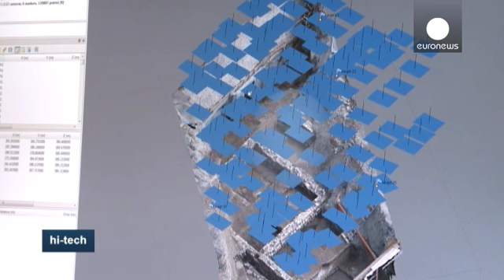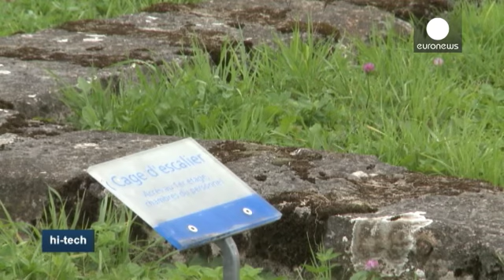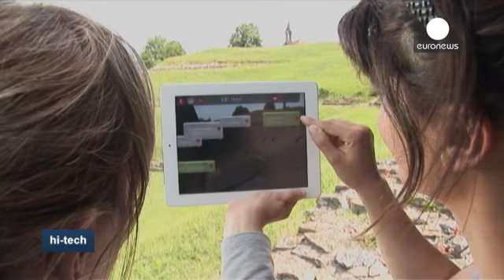Archéologie : la hi-tech qui permet de prendre de la hauteur - hi-tech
Autoroute A1 à la hauteur de Vidy, près de Lausanne, en Suisse. Sous le bitume, les archéologues...

Autoroute A1 à la hauteur de Vidy, près de Lausanne, en Suisse. Sous le bitume, les archéologues s'affairent sur un site gallo-romain... Un travail long et fastidieux mais aujourd'hui appuyé par la technologie... Le but du jour pour Olivier Feihl : réaliser une cartographie des fouilles en 3D grâce à un drone équipé d'un appareil photo, explications : "Je déclenche une photo toutes le 2 mètres où 1 mètres cinquante, de manière à avoir assez de recouvrement, c'est à dire un chevauchement des photos les unes par rapport aux autres, qui va nous permettre de mesurer, à partir de ces phots,  la fouille en 3D."

Une petite révolution pour les archéologues, et surtout un gain de temps précieux.

Sébastien Freudiger de la société Archeodunom : "Avant ce type  de technologie,  tout ce faisait à la main,  c'est-à-dire que chaque mur était dessiné manuellement.  Chaque couche était dessinée manuellement.  Et  maintenant cette technologie nous permet d'avoir un support que est traité à l'informatique."

Après 10 minutes de vol, toutes les photos sont faites. Reste encore à les traiter informatiquement pour les transformer en image en 3 dimensions... Avec une résolution précise à quelques millimètres...

Olivier Feihl : "On a intégré toutes  ces photos dans un programme de photogrammétrie. Ce programme va nous permettre, en fait,  d'assembler toutes ces photos. On voit ici toutes les positions, chaque petit rectangle bleu est la position d'une photographie prise sur le site. En suite de ça,  avec le GPS,  on va pouvoir donner une échelle métrique et une référence d'horizon à ce modèle 3D."

Un outil précieux pour les archéologues qui pourraient également mettre à disposition du grand public toutes les images...

Olivier Feihl : "On a une base extrêmement riche, on va après pouvoir les rendre (les images) plus accessibles et les rendre disponibles sur Internet, de manière que les gens puissent voir ces fouilles..."

Michel Robert est spécialiste en céramique préhistorique...et féru de nouvelles technologies... Son envie : faire partager sa passion pour les ruines au grand public :
"L'archéologue lui il est capable de se planter devant un tas de ruines, imaginer sa restitution en 3D, c'est à dire voir ou se trouvaient les différentes pièces, par exemple, d'une villa romaine, quel c'était leur usage. Ce n'est pas le cas pour le commun des mortels, qui se retrouve simplement devant un tas de pierres, qui occupe un espace, et dans cet espace il ne voit rien."

Exemple avec la villa romaine de Vicques...sur place, le visiteur doit faire quelques efforts d'imagination ou se contenter d'un dessin ! Michel Robert a entièrement reconstruit  le site sur la plateforme du jeu en ligne second life ! Un moyen pour le public de découvrir l'ouvrage sans quitter son salon mais aussi un outil scientifique.

Michel Robert : "Quelques universités anglaises ou américaines utilisent justement la possibilité de visualiser des espaces anciens, grâce à ces modèles numériques, qui sont facile à prendre en main."

A quelques kilomètres de la villa romaine de Vicques, le théâtre antique de Mandeure dans la région de Montbéliard, en France. Ici le visiteur peut se replonger deux mille ans en arrière grâce à une simple tablette électronique... et à la réalité augmentée

Ludovic Messinger chef de projet Numeri4D : "En fait on a une reconstruction 3D du théâtre, on l'a intégré dans la tablette, on a prix les coordonnées GPS, et quand on se balade  à travers le théâtre, on a la 3D  repositionnée au même endroit, ca permet de voir que le mur de l'enceinte faisait par exemple 10 ou 15 mètres de haut, on se rend mieux compte du côté gigantesque du théâtre"